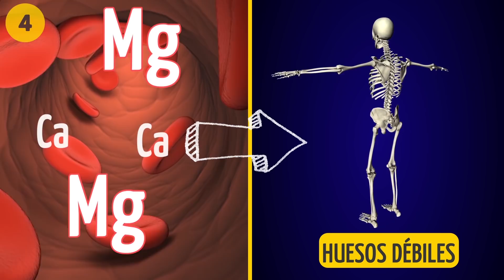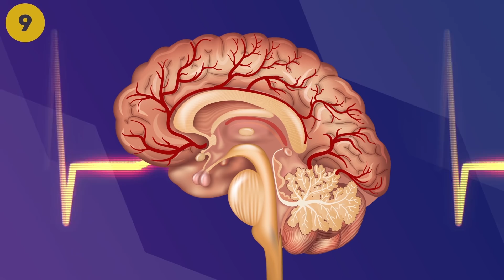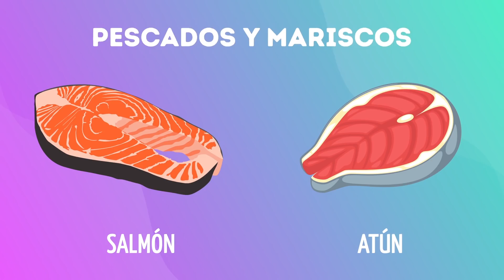10 signos de que tu cuerpo necesita más magnesio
¿Te sientes constantemente cansado, experimentas espasmos musculares y notas que te tiemblan los ojos? Si es así, existe la posibilidad de que tu cuerpo sufra una deficiencia de magnesio. Una deficiencia de magnesio puede causar una enfermedad grave porque muchos procesos en el cuerpo dependen de ella. Es por eso que debes mantenerte alerta y ser capaz de detectar una deficiencia en el tiempo. Entonces, ¿cuáles son algunos otros síntomas de esta afección y qué puedes hacer para sentirte mejor? Genial compiló una lista de verificación de los síntomas de deficiencia de magnesio.
Para evitar la deficiencia de magnesio en el futuro, disminuye tu consumo de alcohol, gluten, alimentos procesados y azúcar refinada. Pero antes de continuar con cualquiera de estos medicamentos, asegúrese de consultar primero a tu médico, obtener tu permiso y seguir sus consejos profesionales.

MARCAS DE TIEMPO:
Antojos de azúcar 0:45
Dolor muscular y calambres 1:19
Insomnio 1:56
Problemas óseos 2:37
Reflujo ácido 3:10
Estrés y apatía 3:39
Estreñimiento 4:26
Fatiga 4:55
Dolores de cabeza severos 5:36
Presión arterial alta 6:14
Alimentos ricos en magnesio 7:28

RESUMEN:
- Un deseo ardiente de comer algo dulce muestra la falta de nutrientes importantes, incluidos el cromo y el magnesio.
- Si notas que has comenzado a experimentar dolor muscular y calambres con regularidad (y no te has estado ejercitando el gimnasio con mayor intensidad ni nada), podría ser su culpa los bajos niveles de magnesio.
- Si careces de magnesio, no es sorprendente que desarrolles insomnio y problemas para dormir. Además, una deficiencia de magnesio está estrechamente relacionada con los calambres musculares, ¿verdad? Este combo puede causar síndrome de piernas inquietas.
- Los niveles bajos de magnesio aumentan el riesgo de desarrollar problemas óseos, especialmente fracturas. Y eso se debe a que una cantidad baja de magnesio también reduce el nivel de calcio en la sangre, lo que debilita mucho los huesos.
- El magnesio previene la liberación de alimentos y ácido del estómago en el esófago. Entonces, si tu sistema no lo tiene, este proceso se invierte, permitiendo que el ácido ingrese al esófago.
- El magnesio insuficiente básicamente equivale a ansiedad y estrés constante. Y esta es exactamente la razón por la que tu depresión puede no tener nada que ver con tu lado emocional, ¡podría ser puramente físico!
- Las razones por las que puede tener estreñimiento pueden variar desde el estrés hasta un grave subconsumo de fibra. Y, por supuesto, el magnesio también puede ser la causa.
- La fatiga persistente es una bandera roja a la que siempre debes prestar atención. Y aquí es donde el magnesio podría ser el culpable.
- Si careces de vitaminas A, B, C y D, puede provocar frecuentes dolores de cabeza que generalmente afectan solo un lado de tu cabeza, dependiendo de la vitamina que no tengas.
- Un estudio realizado por investigadores franceses mostró que la deficiencia de magnesio aumenta la presión arterial.
- Incluir en tu dieta más alimentos ricos en magnesio ayudará a que tu sistema se recupere en unas pocas semanas.